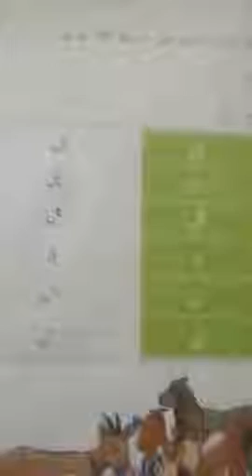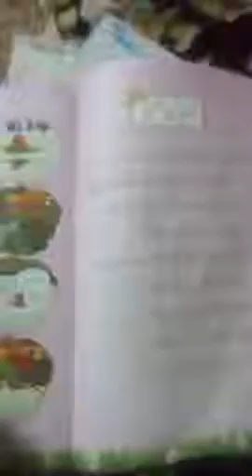Urdu class 3 __ Mam Najaf Ihsan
Batien hazoor ki exercise